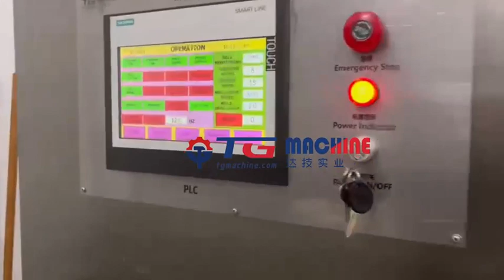150kg/h automatic supplement gummy candy production line with coating equipment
More detail contact Steven